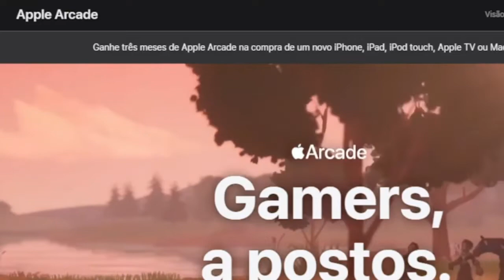12 JOGOS PARA IPAD E IPHONE ANTIGOS (iOS 11 PRA BAIXO)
Fala pessoal tudo bem ? Hoje vamos ver alguns joguinhos para iOS antigo que rodam bem em Ipads e Iphones. Confere aí.